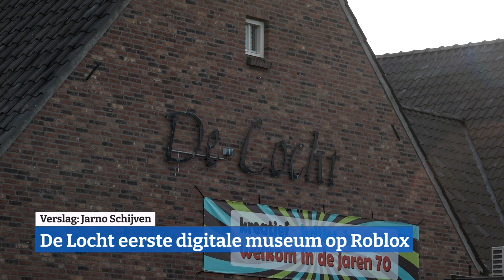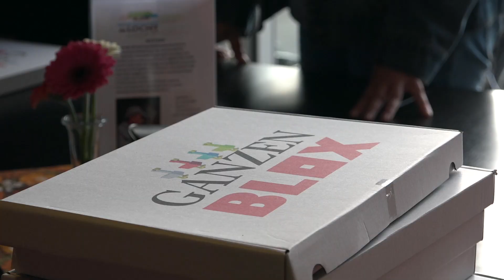De Locht eerste digitale museum op Roblox